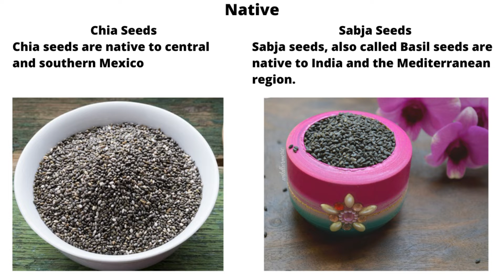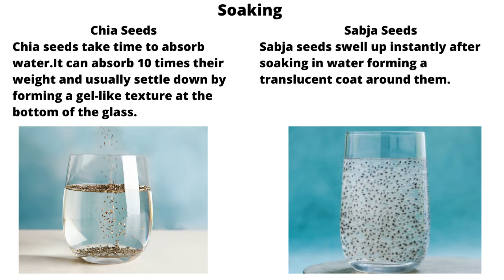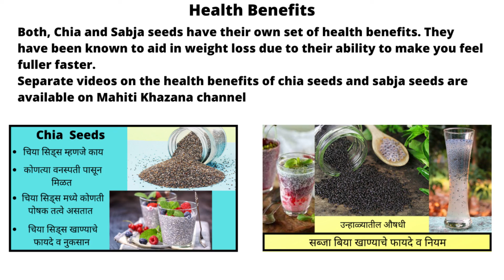What is a Difference Between CHIA SEEDS and SABJA SEEDS ?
In this video Difference Between CHIA SEEDS and SABJA SEEDS is mentioned